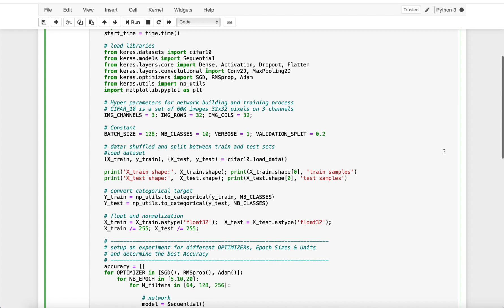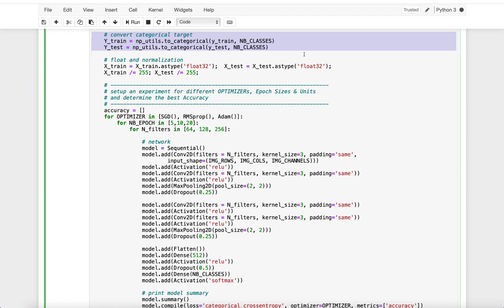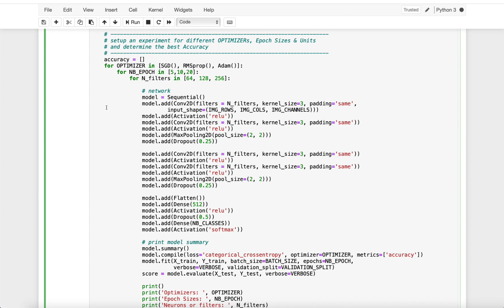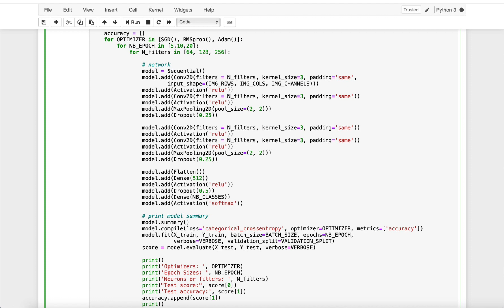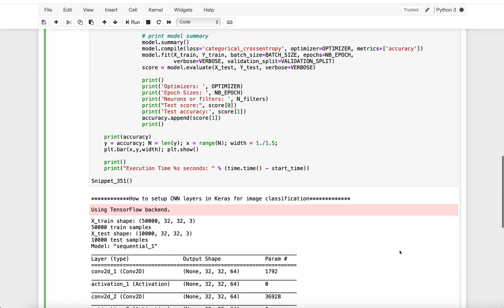How to setup CNN layers in Keras for image classification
Practice makes perfect. Please practise this recipe on your own IDE to speed up your learning in the field of Applied Data Science.

What should I learn from this recipe?

You will learn:

How to code a keras and tensorflow model in Python.
How to setup a sequential deep learning model in Python.
How to setup Early Stopping in a Deep Learning Model in Keras.
How to split train and test datasets in a Deep Leaning Model in Keras.
How to incorporate Multiple Layers in a Deep Learning model.
How to reduce overfitting in a Deep Learning model.
How to test different OPTIMIZERs and Epoch Sizes in a Deep Learning model.
How to setup an experiment in a Deep Learning model.
How to create simulated data using scikit-learn.
How to create training and testing dataset using scikit-learn.
How to train a tensorflow and keras model.
How to report confusion matrix.

Support SETScholars for Free End-to-End Applied Machine Learning and Data Science Projects & Recipes by becoming a member of WA Center For Applied Machine Learning and Data Science Membership fee only $1.75 per month (on annual plan) and you will get access to 425+ end-to-end Python & R Projects.